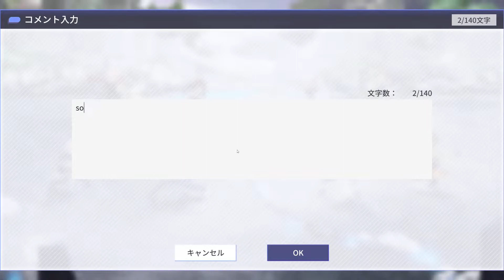アサルトリリィ Last Bullet（ラスバレ）: UYGLZ夕立隊 Legion Battle [UYGLZ夕立隊 ] vs [白猫の喫茶店]